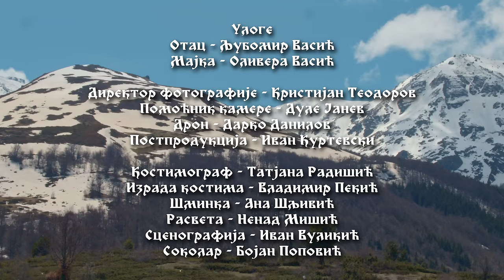Milan Vasić - "Poleteo soko sivi" | [Official Music Video]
Muzika: Dejan Aksić / Dragan Nikolić
Tekst: Miroljub Jevtić
Aranžman: Dejan Aksić
Label and copyright: PGP RTS

Producent: Dejan Aksić
Snimatelji: Dejan Aksić
Miks i mastering: Lazar Laki Milić
Fotografije: Ana Šljivić

Učestovali su:
Vladimir Ružičić Kebac, bubanj
Dejan Aksić, klavijature
Goran Babić Baki, gitara
Zoran Kovačević, violina
Miloš Nikolić, kaval
Nikola Đurđević, goč
Bojana Nikolić, prateći vokali

Snimano u studiju „SMART“, Beograd, novembar 2021 / januar 2022. godine

Spot je realizovan uz pomoć i podršku Kancelarije za Kosovo i Metohiju.

Lyrics:
POLETEO SOKO SIVI
Poleteo soko sivi
Sa jelovih grana
Doleteo krstopolju
Do slavnih Dečana

Pusto li je ravno polje
Magla božur krije
Bar ti pevaj moj sokole
Da mi žao nije

Oj sokole ptico mila
Podari mi svoja krila
Da se vinem u visinu
I nadletim Šar planinu
Da zagrlim snežnu Šaru
Majku,oca kuću staru

Otvorene stoje dveri
I Dečani sveti
Sve do neba pesmo moja
Sa sokolom leti

Majku,oca kuću staru